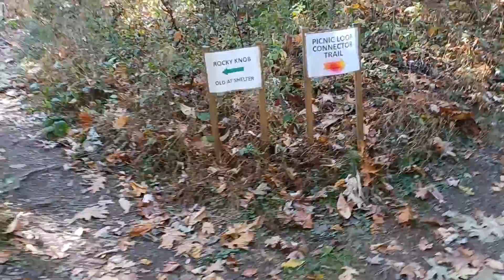Rocky Knob Trails,Blue Ridge Parkway, Part 2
Hike up to Rocky Knob elevation 3572'
Part 2 of my Rocky Knob trip.